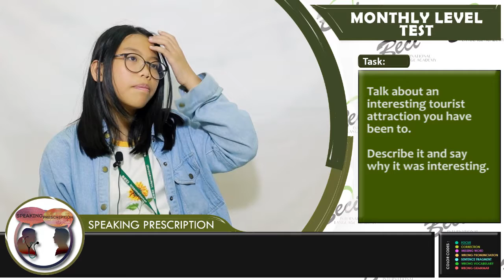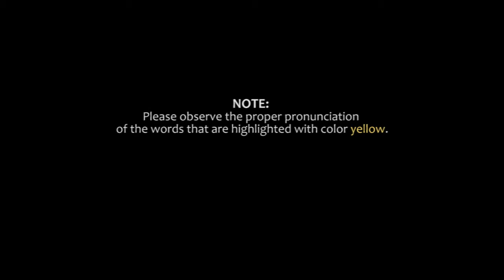S07641 (MONTHLY TEST - JUNE 2017)